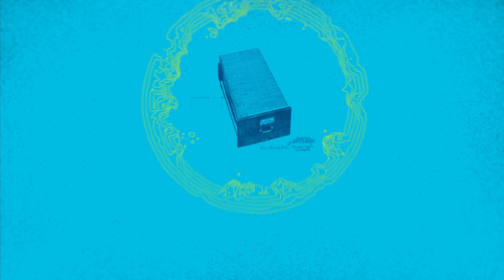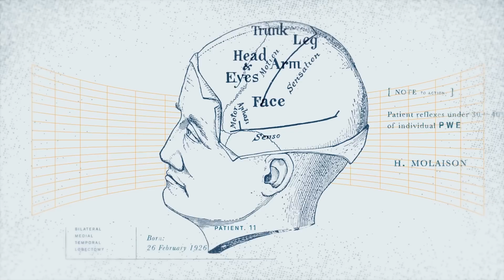How does memory work? | Stephen Fry goes Inside Your Mind 🧠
Stephen Fry delves into the fascinating and complex world of the human brain.

His new podcast, Stephen Fry's Inside Your Mind, is on Audible and it’s out now